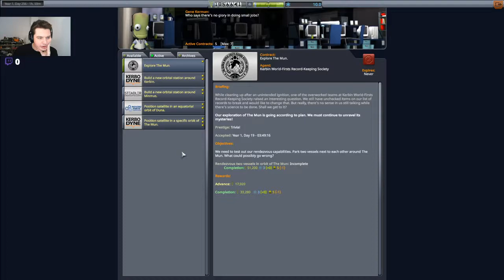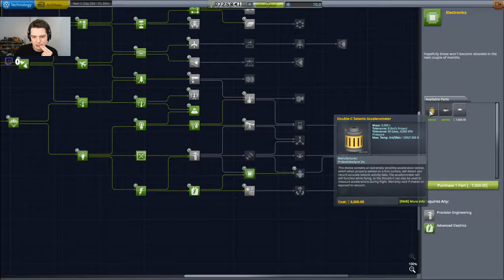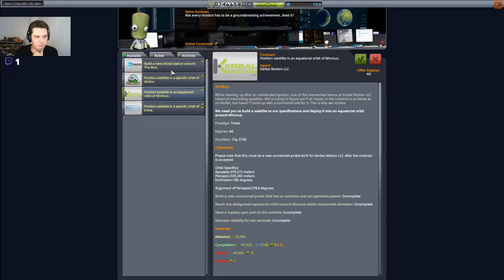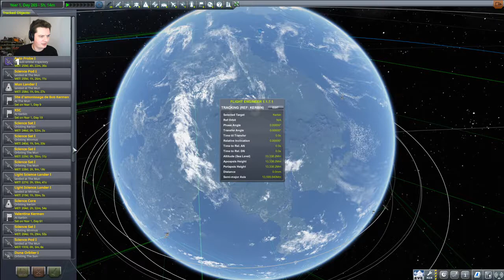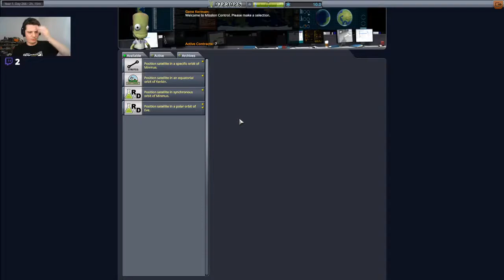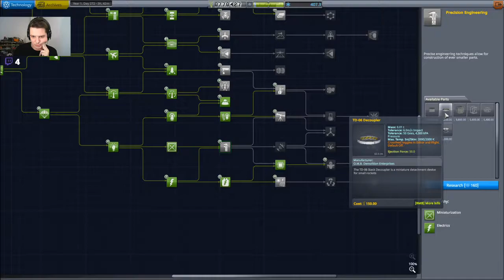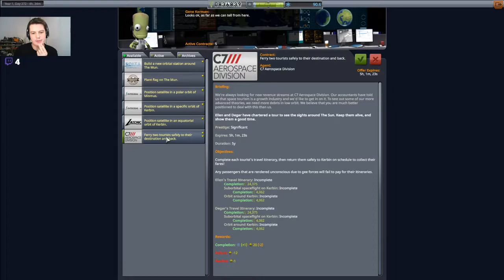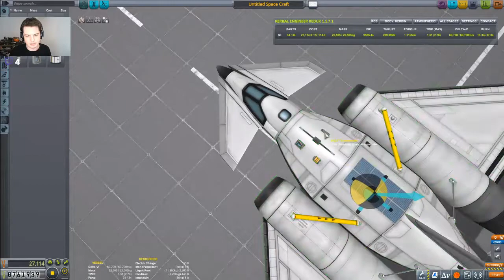Kerbal Space Program #6: Tests de SSTO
Au programme de ces missions de Kerbal Space Program: de l'exploration sur Mun et la construction de prototypes de SSTO pour améliorer nos lancements de satellites.